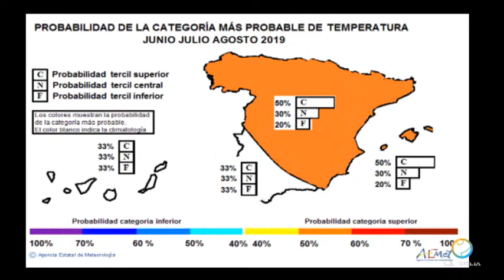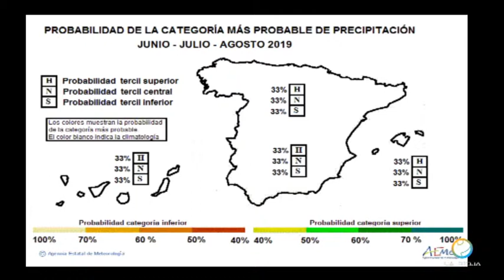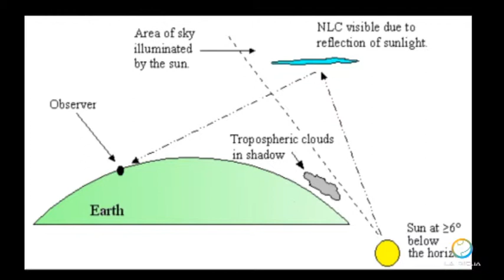Meteosojuela en Televisión. POPULAR TV. Conexión Rioja. 20/06/2019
3ªTemporada en Popular TV. Conexión Rioja, con Lourdes Jimenez, actualidad e información del tiempo en La Rioja